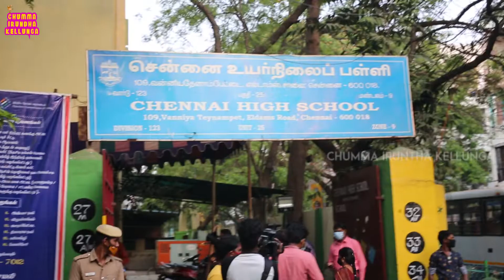MNM Leader Kamal Hasan vote polling with his daughters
An exclusive Video on Kamal Hasan and his Daughters Shruti Hasan & Akshara Hasan vote polling at Chennai High School, Teynampet